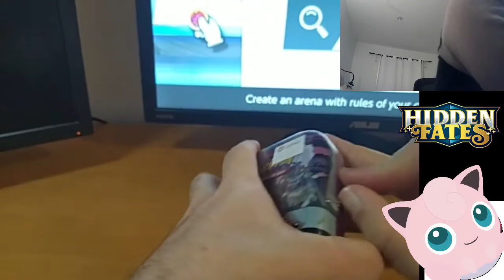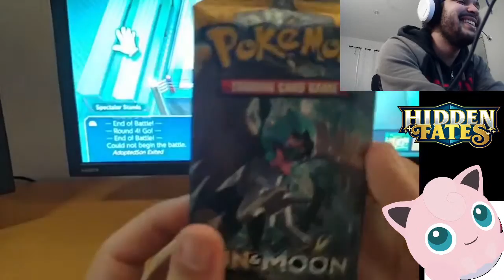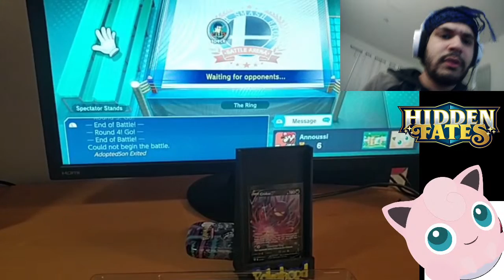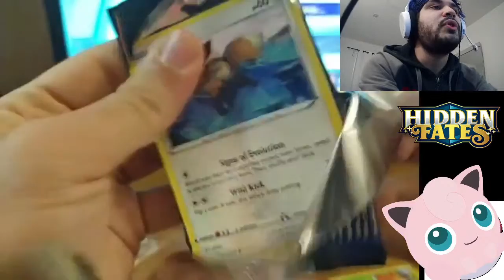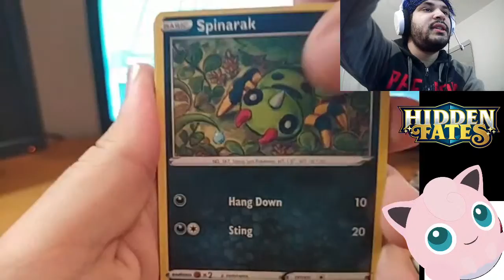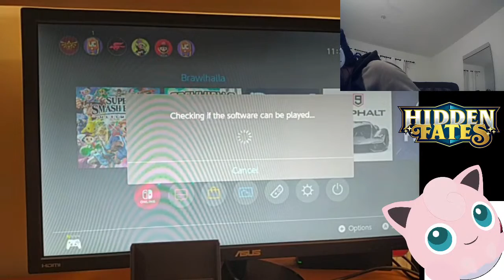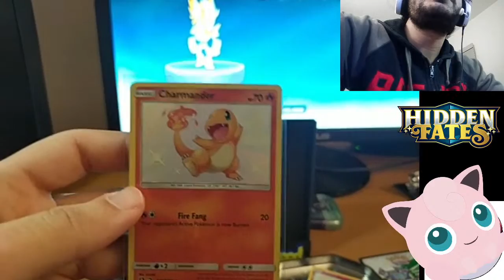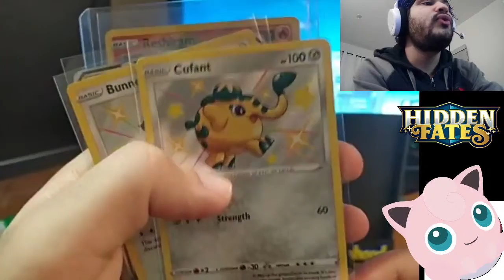Super Smash & Opening LIVE Hidden & Shining Fates!!! Pokehood Live Stream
Opening LIVE Hidden & Shining Fates!!! Pokehood Live Stream